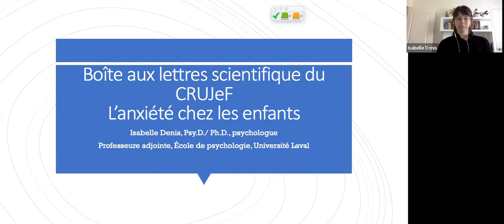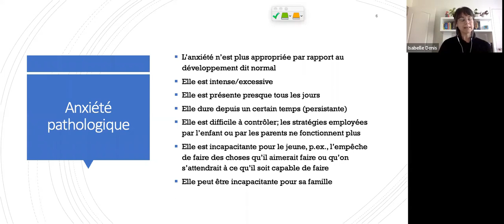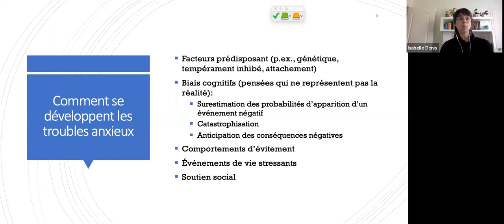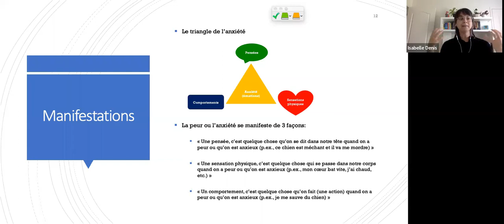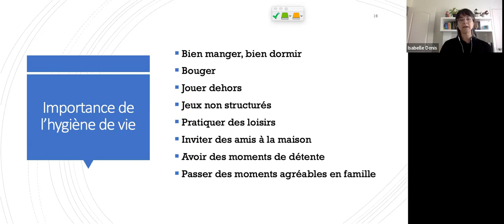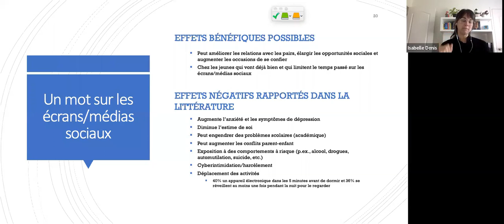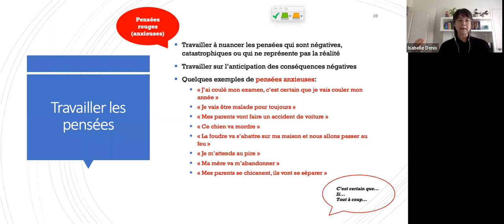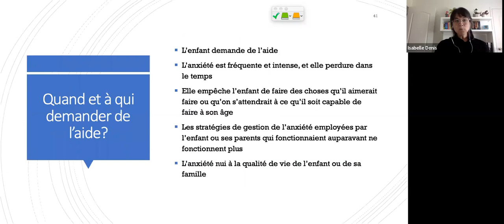L'anxiété chez les jeunes : mieux la comprendre pour favoriser le rétablissement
L’anxiété est une émotion normale qui peut être ressentie à différents degrés chez tout le monde, enfants comme adultes. Elle est souvent vue comme une émotion négative qu’il faut enrayer. Toutefois, elle est adaptative et permet notamment de faire face à des dangers et de s’adapter à des nouvelles situations. Elle a donc un rôle positif à jouer si elle est bien gérée. Comme clinicienne et chercheuse, Isabelle Denis se fait poser plusieurs questions concernant l’anxiété chez les jeunes : comment se manifeste-t-elle ? Quand l’anxiété devient-elle problématique ? Qu’est-ce qui fait qu’un jeune va développer une anxiété significative ? Comment mieux la gérer ? C’est à ces questions et bien plus qu'elle répondra dans cette présentation.